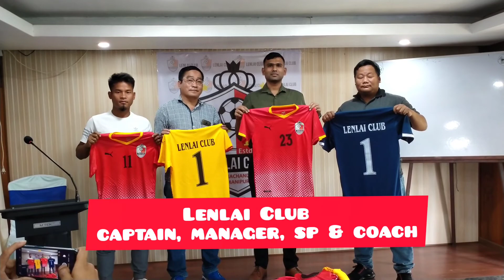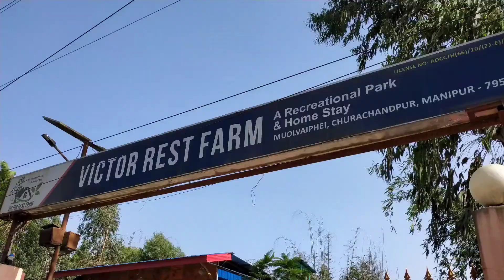Lenlai Club launched new kit 2021